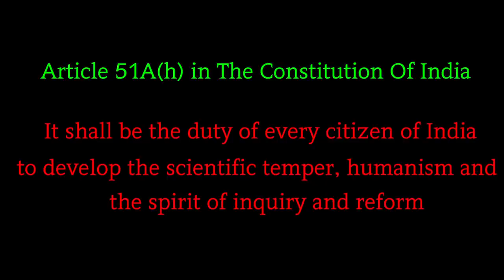ഭരണ തുടർച്ച ജനാധിപത്യത്തിൽ അഭികാമ്യമല്ല | Sunny M Kapicadu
Organized by Forum for Democracy at Palluruthy EK Narayan Square on 20.03.21